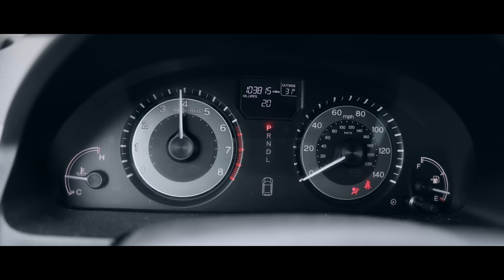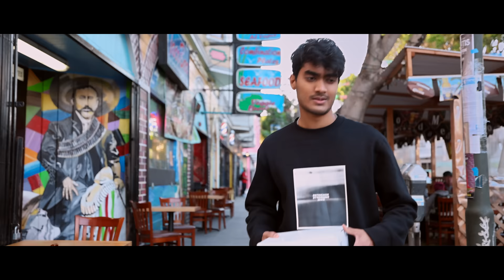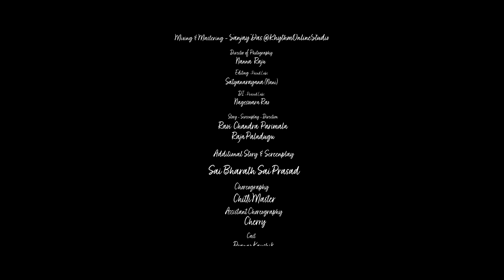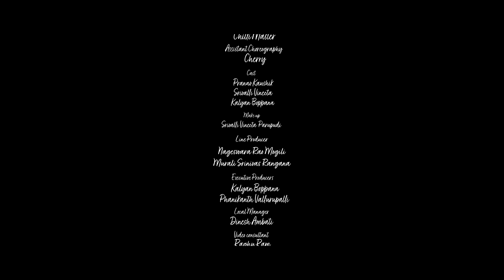Challani Gaalilo official Music Video | Nickey | RajaGanapathy | PranavKaushik | Vineeta | Indiesong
Audio Credits:
Composition: Nickey Roy
Singer: Rajaganapathy
Lyrics: Sharath Nagula
Programming & Arrangement: Rajesh G
Additional Programming: Paul Samuel
Guitars: Arun Chiluveru
Mixing & Mastering: Sanjay Das

Video Credits:
Cast: Pranav Kaushik, Srivalli Vineeta, Kalyan Boppana
Story-Screenplay-Direction: Ravi Chandra Parimala, Dharmic Raja Paladugu
Additional Story-Screenplay: Sai Bharath Sai Prasad
DOP: Nanna Raju
Choreography: Chitti Master
Assistant Choreographer: Cherry
Make up: Srivalli Vineeta Parupudi
Editor: Satyanarayana (Nani)
DI Team:
Executive Producers: Phanikanth Vallurupalli, Kalyan Boppana
Local Manager (SFO): Dinesh Ambati
Video Consultant: Raghu Ram
Location Courtesy: Jonny Doughnuts - SFO